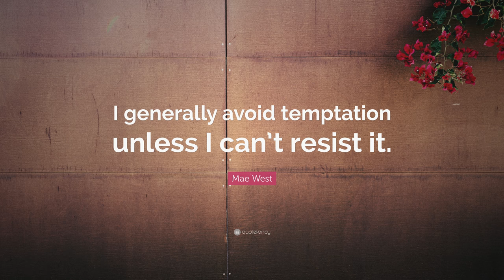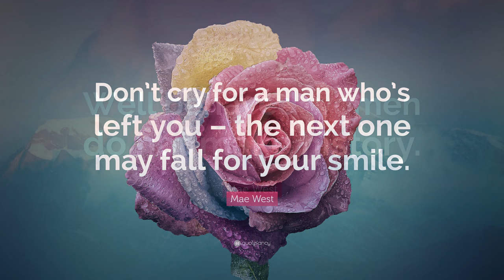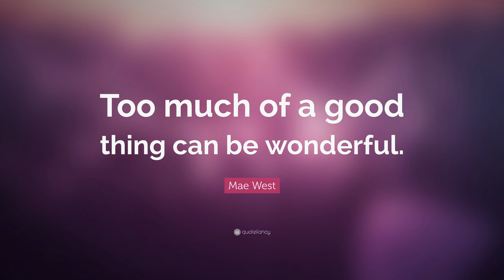TOP 20 Mae West Quotes About Life, Love And Sex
TOP 20 Mae West Quotes.

— Mae West (00:00)

“It’s not what you say, but how you say it!”
— Mae West (00:07)

“Sex is emotion in motion.”
— Mae West (00:14)

“I never said it would be easy, I only said it would be worth it.”
— Mae West (00:21)

“I generally avoid temptation unless I can’t resist it.”
— Mae West (00:28)

“I’m single because I was born that way.”
— Mae West (00:35)

“Positive thoughts generate positive feelings and attract positive life experiences. You only live once, but if you do it right, once is enough.”
— Mae West (00:42)

“Anything worth doing is worth doing slowly.”
— Mae West (00:49)

“When I’m good, I’m very good. But when I’m bad I’m better.”
— Mae West (00:56)

“There are no good girls gone wrong, just bad girls found out.”
— Mae West (01:03)

“I speak two languages, Body and English.”
— Mae West (01:10)

“Everything’s in the mind. That’s where it all starts. Knowing what you want is the first step toward getting it.”
— Mae West (01:17)

“I’ll try anything once, twice if I like it, three times to make sure.”
— Mae West (01:24)

“An ounce of performance is worth pounds of promises.”
— Mae West (01:31)

“A man’s kiss is his signature.”
— Mae West (01:38)

“Don’t cry for a man who’s left you – the next one may fall for your smile.”
— Mae West (01:45)

“Well behaved women do not make history.”
— Mae West (01:52)

“Flattery will get you everywhere.”
— Mae West (01:59)

“Sex with love is the greatest thing in life. But sex without love – that’s not so bad either.”
— Mae West (02:06)

“Too much of a good thing can be wonderful.”
— Mae West (02:13)